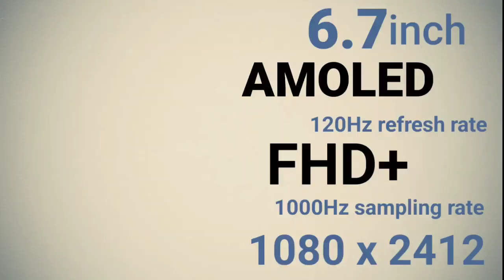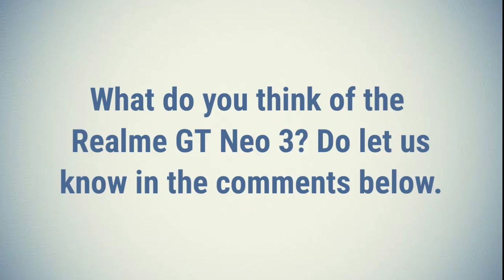Realme GT Neo3 - Price Philippines & Specs! Sobrang Mura naman nito 😱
Official: realme's flagship gaming-focused smartphone with 5nm Dimensity 8100 chip, 150W UltraDart Charging, SONY IMX766 50MP with OIS Triple Camera, 120Hz AMOLED Display -- announced in Mainland China!

realme GT Neo3 Price with Direct Value in PHP

realme GT Neo3 150W
8GB + 256GB -- ¥2,699 -- Php 22,222
Special Price -- ¥2,599 -- Php 21,399

12GB + 256GB -- ¥2,899 --Php 23,869
Special Price -- ¥2,799 --Php 23,045

realme GT Neo3 80W
6GB + 128GB -- ¥1,999 -- Php 16,459
8GB + 128GB -- ¥2,299 -- Php 18,929
12GB + 256GB -- ¥2,599 --Php 21,399

realme GT Neo3 Specifications
✓ Dimensity 8100 5G processor
CPU: 5nm process technology, octa-core processor, 2.85GHz
GPU: Mali-G610 MC6
AI: APU 5.0
✓ LPDDR5 with UFS 3.1 flash storage
✓ 6.7-inch FHD+ 120Hz AMOLED Display, 2412*1080 resolution, 1000Hz touch sampling rate, 1.07 billion colors, DCI-P3 100%, JNCD 0.4, COP packaging process, Corning Gorilla Glass 5
✓ 150W UltraDart Charge + 4500mAh dual-cell battery
✓ 80W SuperDart Charge (2nd Version) + 5000mAh dual-cell battery
✓ 50MP Sony IMX766 OIS main camera, 1/1.56 inch sensor size, f/1.88 aperture + 8MP 119° super wide angle, f/2.25 aperture + 2MP 4cm macro lens, f/2.4 aperture
✓ 16MP Samsung S5K3P9 Selfie Center Punch-hole Camera, f/2.45 aperture
✓ Support dual 5G SIM
✓ Dolby Atmos dual speakers
✓ Hi-Res Audio Certification
✓ 8.2 mm thickness, 188 grams
✓ realme UI 3.0 Based on Android 12